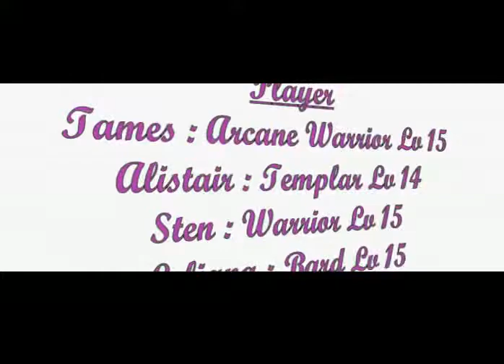Dragon Age Origins Tactics 10 "Revenant at Brecilian Forest"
This clip is for someone who still have problem with Revenant in Brecilian.